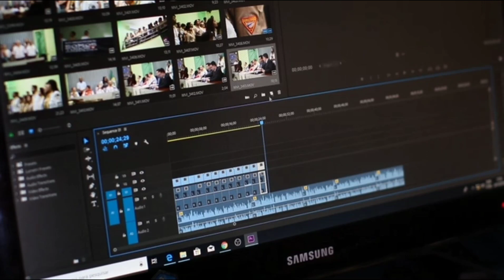ALEKSANDRA NIKOLIĆ U PODLIVIMA I OPEKOTINAMA Pobednica "Zadruge 6"